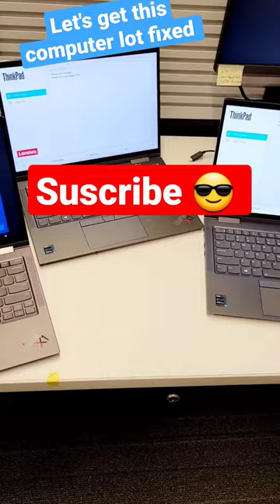Time to get this Computer pile done